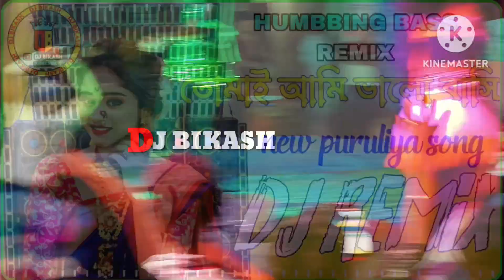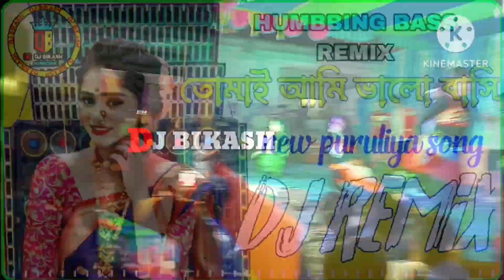তোমাই আমি ভালো বাসি ।। New Puruliya Song Humming Bass Mix ।। tapori Style Mix Dj Bs Remix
👉আমার চ্যানেল এর পক্ষ থেকে আপনাদের সকলকে স্বাগতম জানাই..🙏

পাশে থাকা ঘন্টি টা বাজিয়ে দিন| নতুন নতুন Dj ভিডিও গান সবার শোনার জন্য*